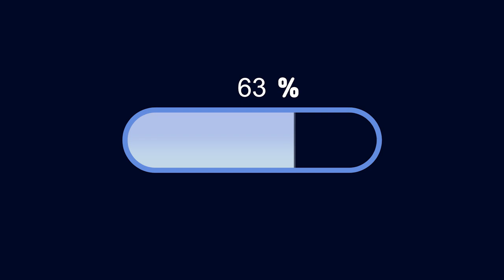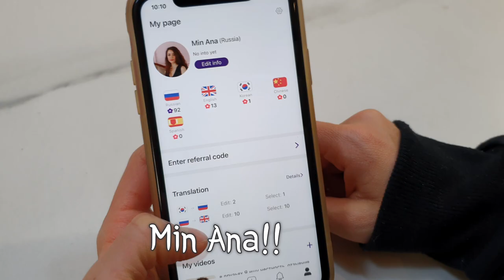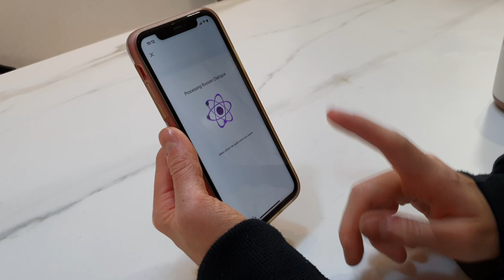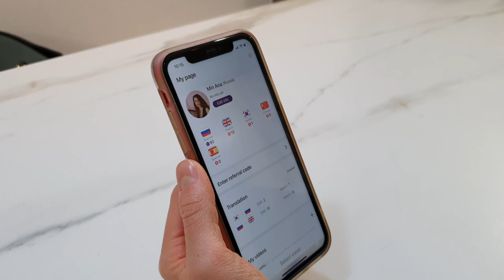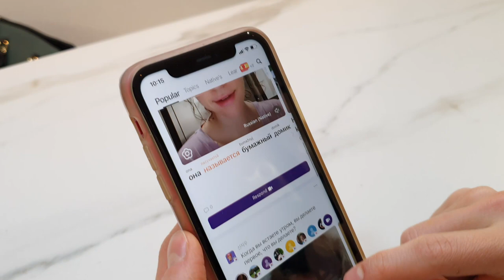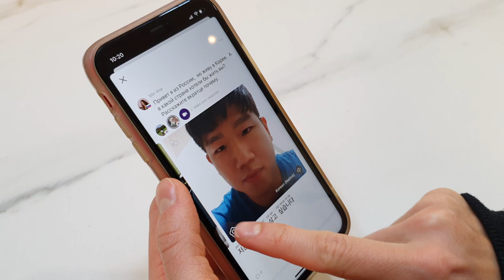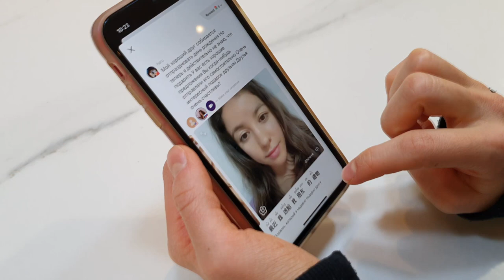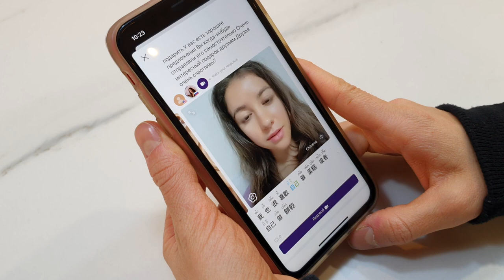[국제커플]러시아 아내가 밤마다 빠져있는 것...(Feat.Hibee)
요즘 와이프가 빠져있는 어플인데..
사람들이 자기의 영상에 답변영상이 많이 안 달린다고 슬퍼해요..
Hibee 어플에서 Min Ana 검색하면 와이프의 영상을 보실 수 있습니다.
답변영상 좀 남겨주세요.. 어떤 언어든 좋습니다…
외국어 못하시는 분들도 도전해 보실 수 있어요.
영상만 남기면 자막과 번역은 자동으로 만들어 집니다.